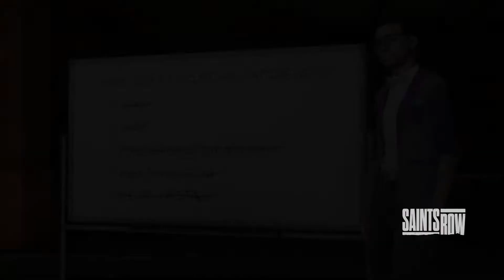saints row|12#|the job wasn't finished yet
On their first day of work for Marshall Defense Industries, the Boss apprehends notorious bandit "The Nahualli", but is denied a performance bonus by their strict superior, Gwen Theriault. Nevertheless, they return to their apartment to celebrate their success with their friends and roommates: Eli, Kevin, and Neenah.

The Boss later helps Marshall recover a stolen Mayan artifact from a Los Panteros smuggling convoy, narrowly evading the gang's leader, Sergio Velez. Company founder Atticus Marshall praises the Boss for their performance, and promotes them to head of the museum's security ahead of an unveiling gala for the artifact. The Idols and Los Panteros both attack the gala to steal the artifact for themselves, with the former succeeding. Although the Boss saves the life of Marshall board member Myra Starr, they are fired by Atticus for failing to protect the artifact.

The following evening, Kevin and Eli attend an Idols party at a local resort, which is attacked by Los Panteros. Eli is injured, and one of the Idols' leaders is killed by the four after Kevin refuses an order to kill his friends. With both the Idols and Los Panteros now targeting them, the group resolve to start their own criminal organization. They use an abandoned church as their headquarters, and adopt the moniker "The Saints".

The Saints take on the Idols and Los Panteros to gain territory, and to spite Marshall, the Boss helps Eli defeat Gwen in her favorite LARP tournament. To cover the operational costs, the group decide to rob a shipment of Federal Reserve cash onboard a train. The Boss breaks The Nahualli out of prison to assist them with the heist, and they form a bond with him. Los Panteros also try to rob the train, but the Saints deal with them (with The Nahualli personally killing Velez) and escape with the money. The Boss and Kevin later steal the artifact back from the Idols' base of operations aboard a yacht, killing two more of the gang's leaders in the process.[a]

Marshall's legal counsel approaches the Saints and informs them that the group's front companies have been legally declared Marshall subsidiaries, due to the Boss having signed a non-compete agreement upon their hiring. The Boss and Eli storm Marshall's headquarters to demand the return of their companies, but only find Myra Starr, as Atticus has already fled the building. Myra reveals her longstanding desire to usurp Atticus as the chairperson of the company, but explains that if Atticus were killed, the role would pass to his next of kin. Myra and the Boss collaborate to tank the company's stock price by using a Marshall tank to cause destruction in the city, triggering a vote by the board on whether to replace Atticus with Myra. The vote comes to a tie, which is broken when the Boss votes using a momentary seat granted by Myra. Atticus is fired (and then potentially killed by the Boss), and Myra uses her new position to return the Saints' assets before parting ways with them amicably.

Several months later, during a party hosted by the Saints celebrating their successes, The Nahualli returns to accept the Boss' invite to officially join the gang. However, while alone with the Boss, The Nahualli betrays and stabs them before explaining his jealousy of the Boss' life and his desire to replace them. He then buries the Boss alive while his men attack the party and kidnap Eli, Kevin, and Neenah, whom The Nahualli subsequently forces to act as his friends. Surviving the burial, the Boss tracks The Nahualli to a vacant casino, where they kill him and rescue their friends. The four then toast to their friendship while enjoying the sunset on the rooftop.